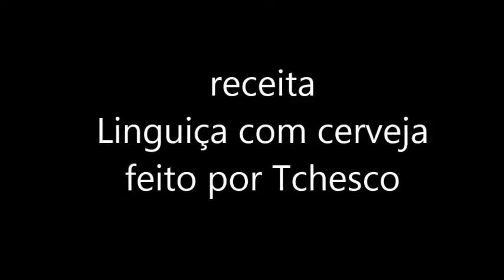Linguiça com cerveja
Receita simples para deixar a linguiça do churrasco mais saborosa